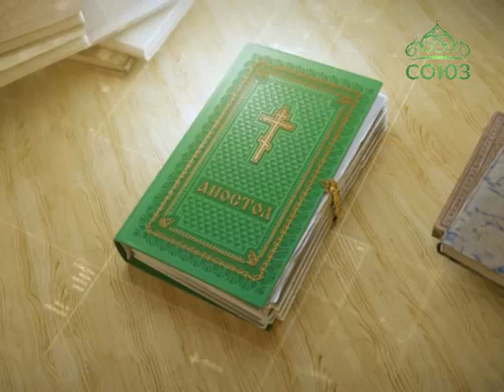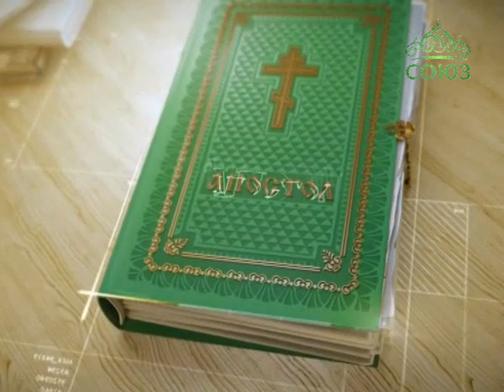Читаем Апостол. 27 января 2016г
Святой Церковью читается Послание к Евреям. Глава 10, ст. 1–18.